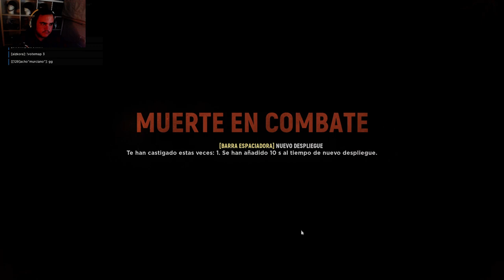💀JURO QUE LO INTENTAMOS 💀| HELL LET LOOSE